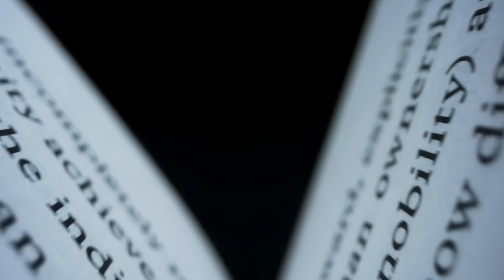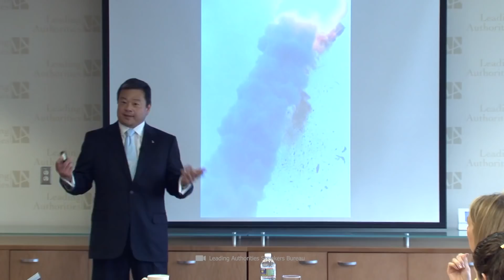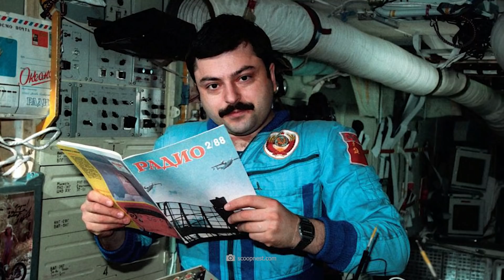Astronauts Confess about Mysterious Things They’ve Seen and Experienced in Space!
Anyone who has ever had the indescribable good fortune to fly into space has always described the experience as incomparably memorable. The majestic view of our home planet as it spins in space, so quiet and peaceful from a distance, is likely to have left a lasting impression on all astronauts. However, not all reports of the space travelers' experiences paint such a peaceful picture. In fact, some astronauts have already reported inexplicable, sometimes eerie experiences that have happened to them in space. Now you too can hear about the mysterious reports that have made our jaws drop!